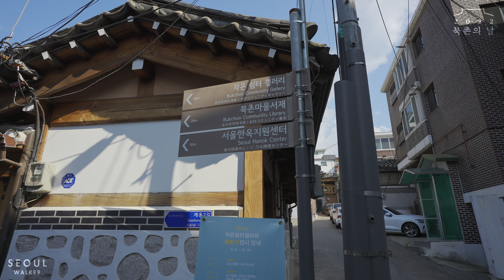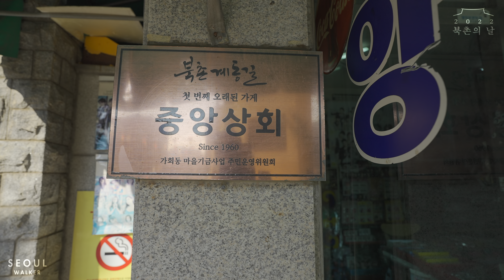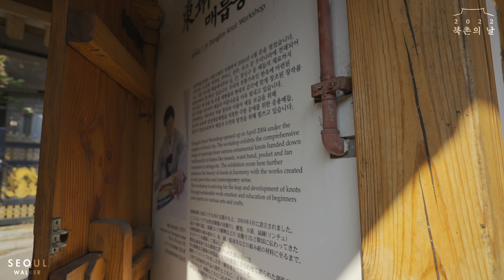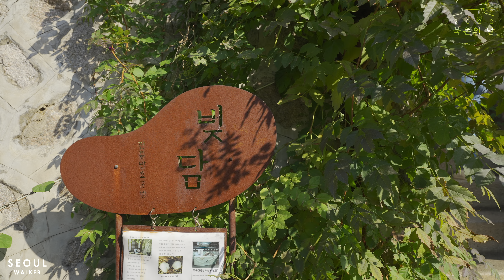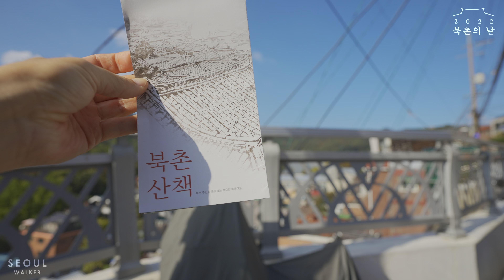4K HDR version | Live in Seoul Bukchon Hanok Village | Walking Tour Korea 🇰🇷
Let's walk through Bukchon Hanok Village, the main program of the 2022 Bukchon Festival! I'm going to show you the beautiful scenery of Bukchon and various events of the 2022 Bukchon Day Festival through live streaming using Bukchon Walk, the official guide map of Bukchon.

Today's course:
Anguk Station Subway
Bukchon Traditional Cultural Center
Changdeokgung-gil Road

Filmed: October 23, 2022, 1:15PM
Weather: Sunny ☀️
Temperature: 18℃ / 64℉ 🌡